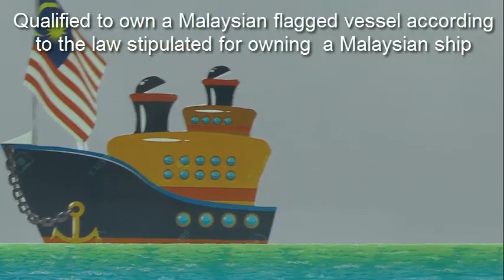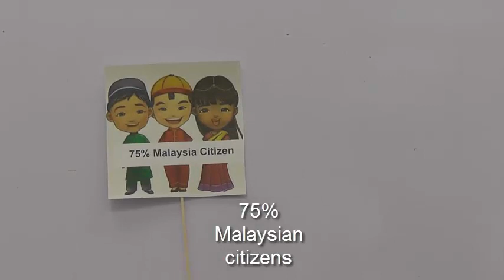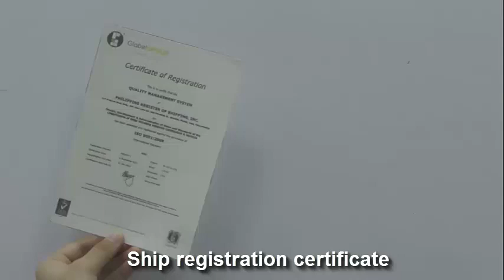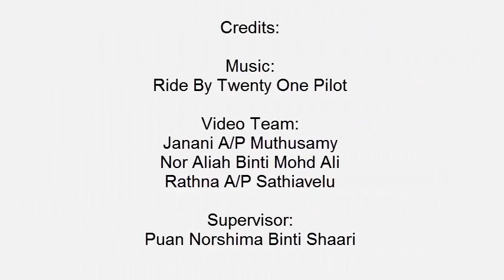EMCCPMJB_DOMESTIC SHIPPING